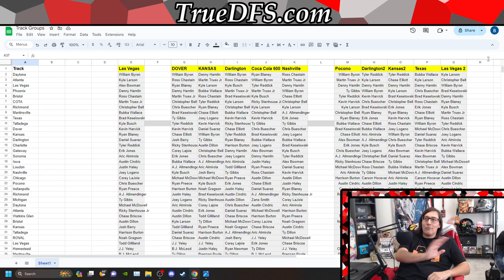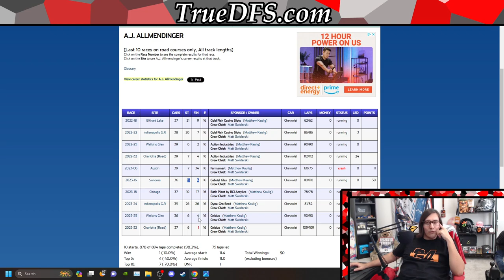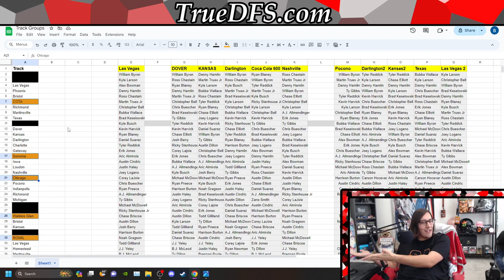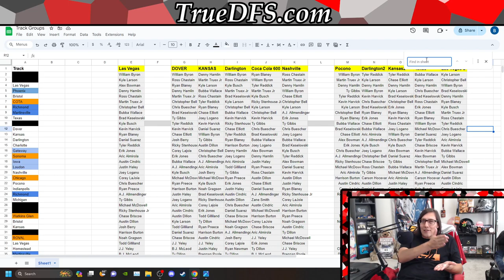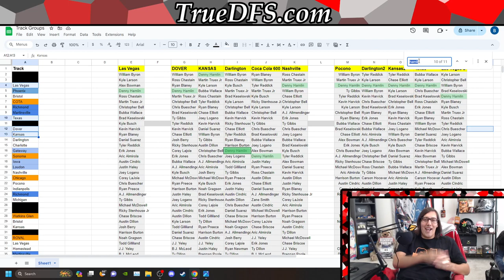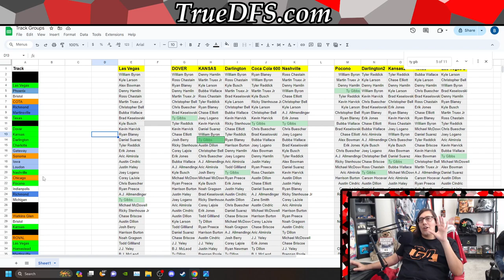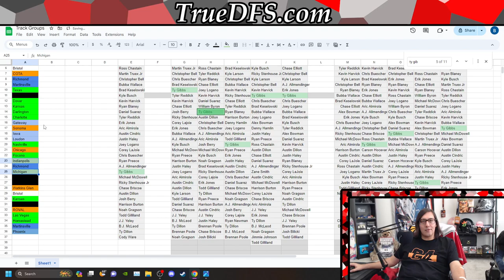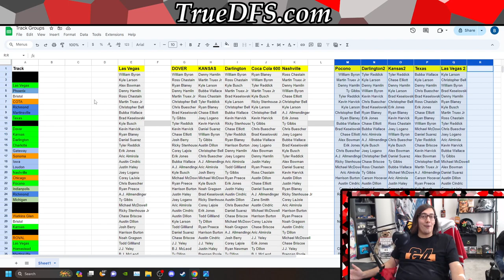Fantasy NASCAR DFS Track Groups and Recent Form with BrandonCruzDFS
Talking about how I categorize tracks and the main data point I use when approaching the weekend to weekend grind. You can find our projections alongside our transparent Daily Fantasy Sports coverage, insights, strategies, and community